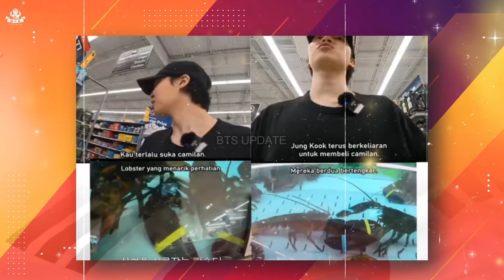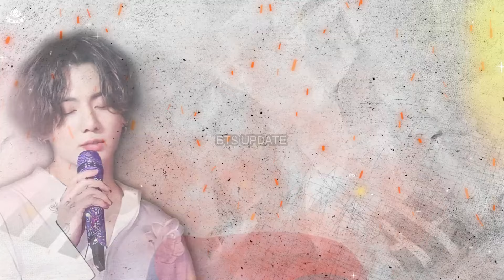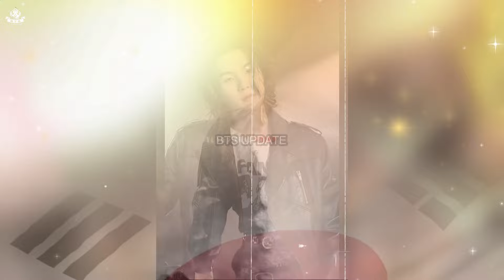BTS News Today! Jungkook Worried About the Shocking Facts Behind Suga BTS's Alleged DUI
Jungkook, BTS's youngest member known for his charm and spontaneous behavior, once again captured fans' attention in their latest variety show, "Are You Sure?!".
This time, Jungkook showcased his humorous side while filming with Jimin, making viewers unable to contain their laughter.

Amid his illustrious career as a BTS member and his significant influence in the global music scene, Suga now faces unwanted attention.
On August 13, 2024, the public was shocked by a report from Yonhap News stating that Suga was involved in a drunk driving incident.